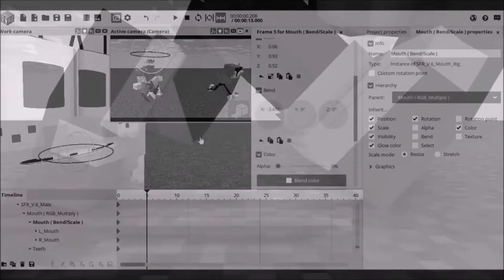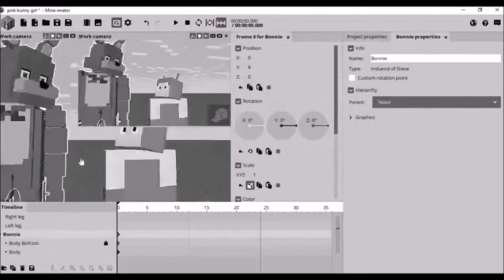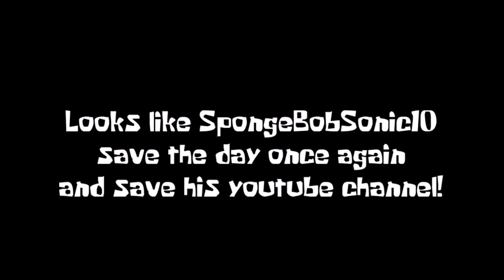Brave Little Toaster Worthless SpongeBobSonic10 Edition (He Returns) A LATE HALLOWEEN!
Sorry I am late for halloween because it took me about 2 month ago anyway Oh no! That faker took my friends and now i feel sad i'm feeling angry i'm about to defeat him once in for all!